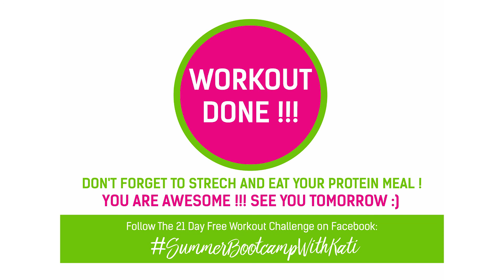Summer Bootcamp Day 9